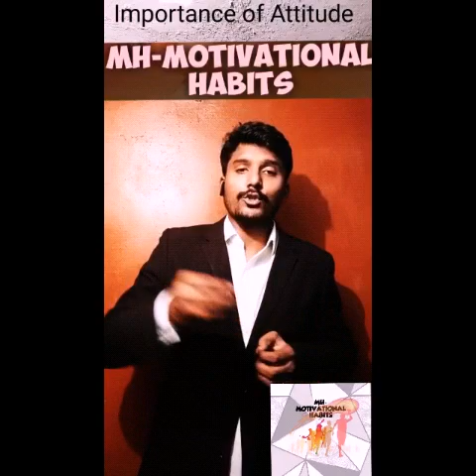Importance of Attitude - MH-MOTIVATIONAL HABITS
Attitude Importance by Muhammad Yaseen -MH-Motivational Habits